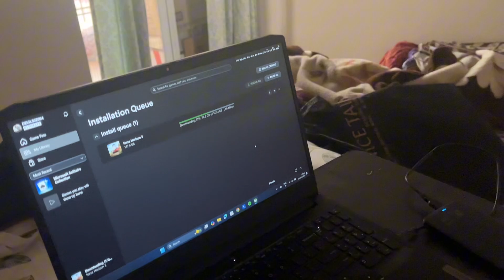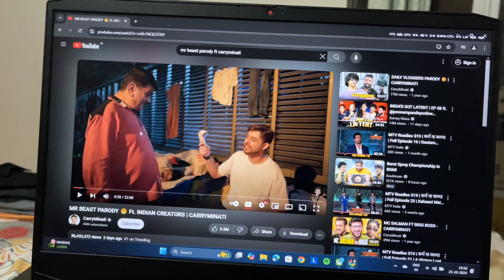Humare Vlog Headphones Laga Ke Dekha Karo🔥Wrna Ghar Walon Se Maar Pad Jayegi😂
Hi Buddiess…❤️
Welcome Back To My Channel Just Ayush Vlogs We Create Memories Not Videos So Aaj Ke Vlog Mein Hum Savko Aapko Suchit Karna Chahte Hai Ki Kripya Humare Vlogs Headphones laga Ke Suniya Kijeye Kyu Ki Vlogs Kabhi Kabhi Adult Talks Vlog Bnjata h Baki Apke Upar Apko Apne Ghar Walon Se Maar Nahi Khani h toh Headphones Is Must🔥😂